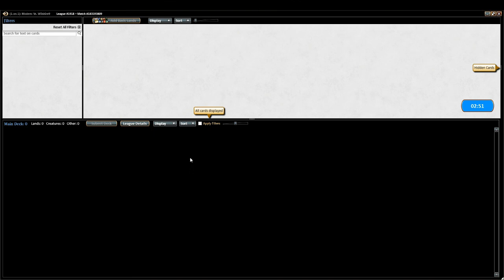G2 Eldrazi Tron vs Boros Burn Modern LE 87